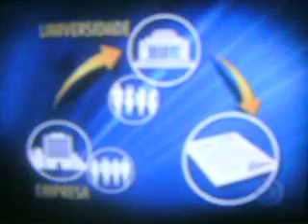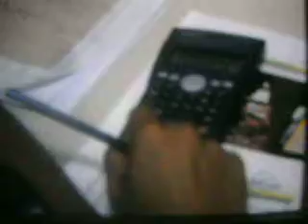Este é o caminho que eu almejo rumo ao ano de 2016...